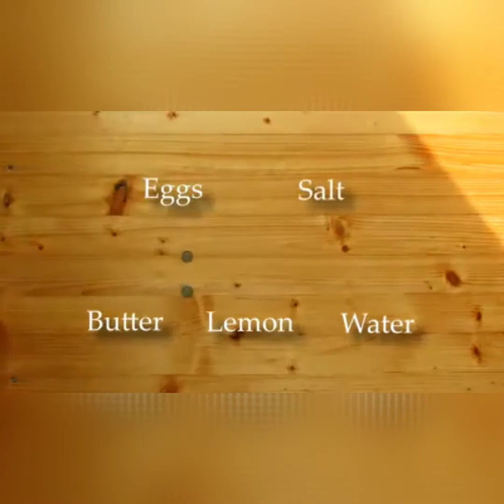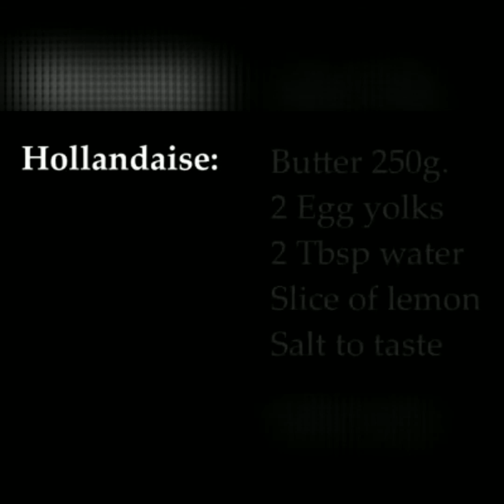METHOD OF HOLLANDAISE SAUCE.